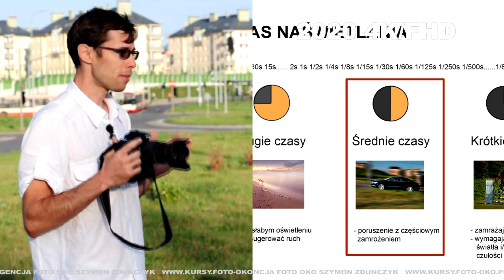Porównanie jakości obrazu 2013 i 2020. Szymon Zduńczyk wtedy i dziś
Więcej na: